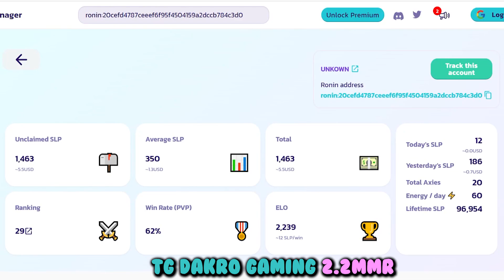*NEW RANK 1 PERFECT COMBINATON BUILD IN SEASON 21 | 0.05 ETH | 999IQ DAKRO 2.3K MMR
Send your replays here:
EX.

TIMESTAMPS:
0:12 - 3:39  - Game 1
3:40 - 7:17  - Game 2
7:18 - 9:19  - Game 3
9:20 - 13:56  - Game 4
13:57 - 16:50 - Game 5